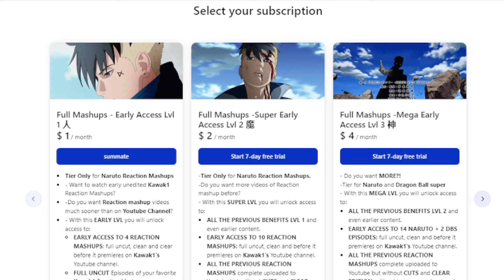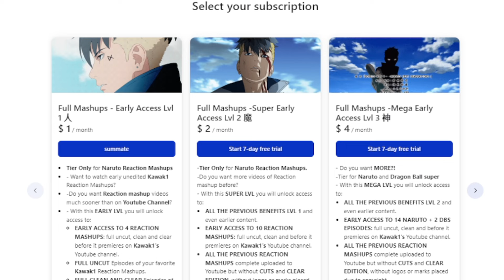Iida Vs Todoroki❄️The Hero Killer Appears!😱My hero Academia Episode 2x11 Reaction Mashup